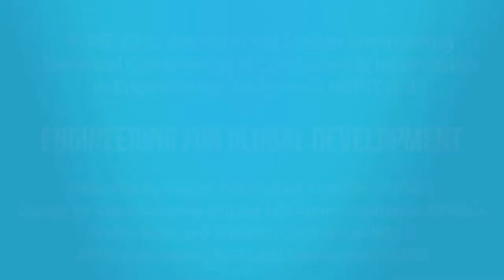EGD Forum 2018 - Panel Discussion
Dr. Amos Winter (MIT), Dr. Nordica MacCarty (OSU), and Dr. Bryony DuPont (OSU) discuss the emerging trends and future of EGD research within academia.